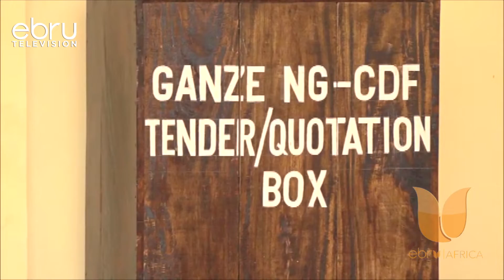The Clergy Has Asked MPs To Still Deliver To Kenyans Despite CDF Ban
A Section Of The Clergy In The Country Have Urged Members Of Parliament To Continue Delivering To Kenyans Despite The Ruling Made By The Supreme Court On The Constituency Development Funds. This Comes As Members Of The National Assembly Have Vowed To Protect The National Government Constituency Development Fund And Ensure It Continues To Be Disbursed By The National Treasury.